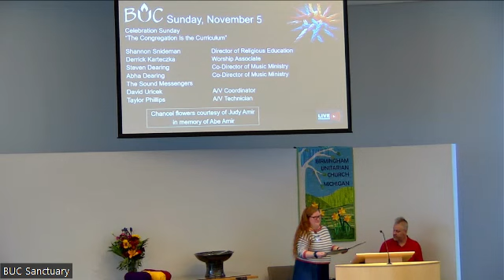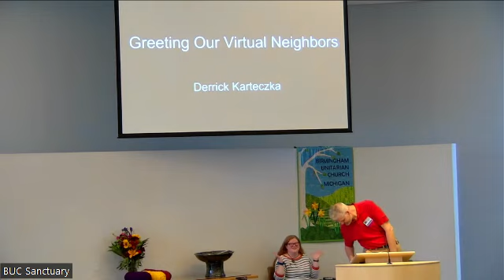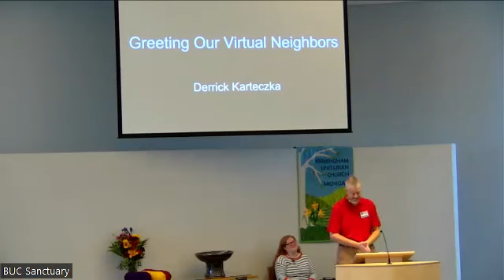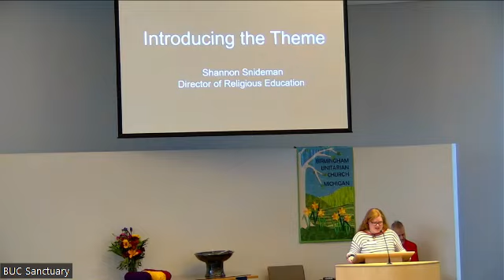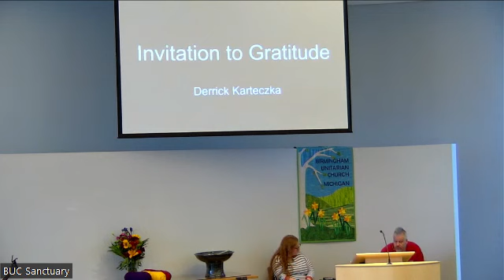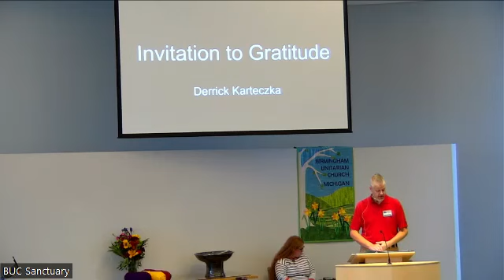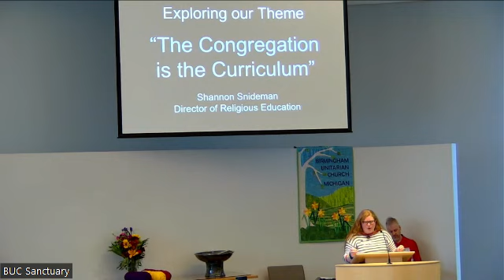November 5, 2023 | Multiplatform Worship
Recording of our November 5, 2023 multiplatform worship service